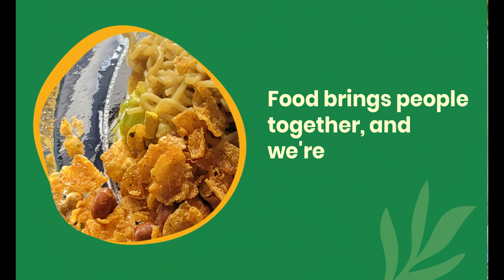Food Preparation at Kedarnath | Self Cooking Kedarnath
Food Preparation at Kedarnath | Kedarnath Food | Kedarnath Trek
Food Preparation at Kedarnath | Kedarnath Food | Self Cooking